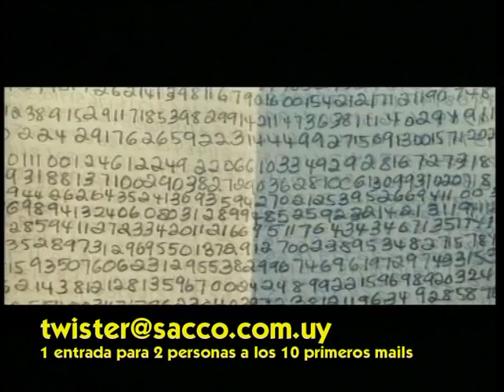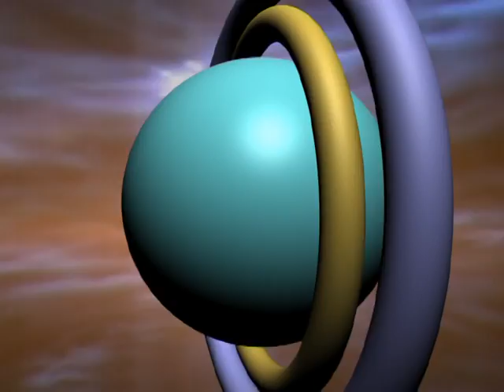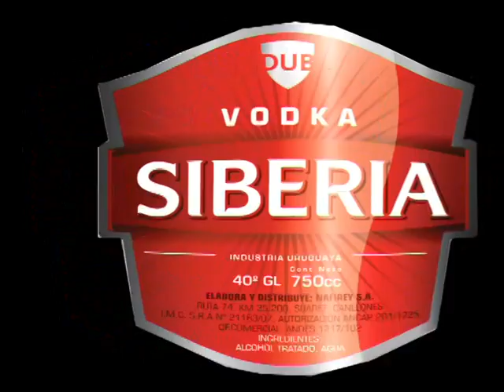Tristán con Marcel Daset | "Twister" (VTV) | 2009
(ARGENTINA): Marcel Daset, periodista de espectáculos uruguayo, entrevista a Tristán. Programa "Twister" (VTV), conducido por Flavia Pintos. Parte 3 de dvd original. 2009.